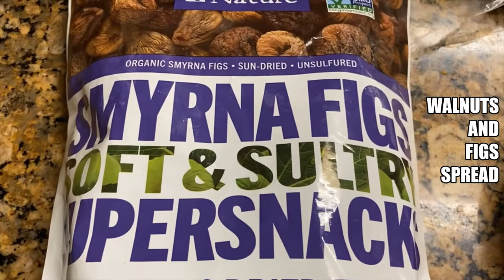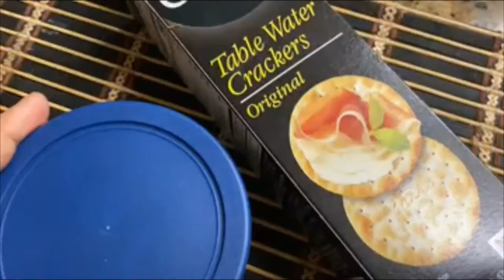Walnut Fig Spread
Delicious fig spread with walnuts-  healthy & delicious
Recipe
Ingredients
9 dry figs
1 tbsp brown sugar
1 tbs ground cinnamon
8 pieces of shelled walnut
1/2 tsp sea-salt
1 tsp. fennel seeds
1 tbsp. dry cranberries

Procedure
Boil half cup of water, add figs
Boil for 2 minutes and turn off the heat
When water becomes lukewarm, take the figs out
Keep the water for later use
In a blender put the figs, walnuts, cranberries, fennel seeds, cinnamon powder, brown sugar and salt
Add 4 tablespoons water in which figs were boiled
blend nicely
Delicious and healthy fig spread with walnuts is ready to eat and enjoy with your favorite variety of crackers.